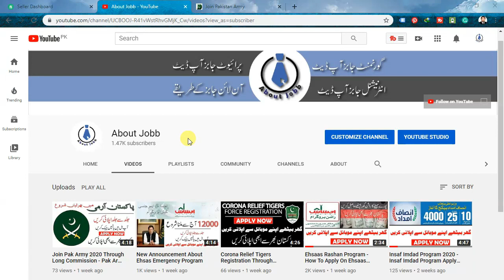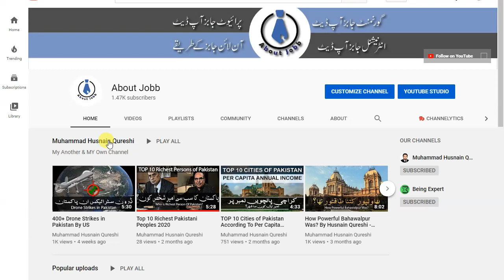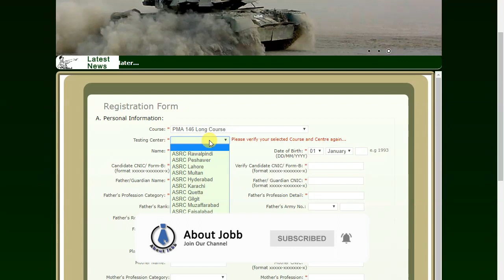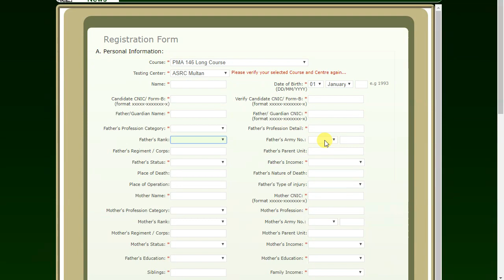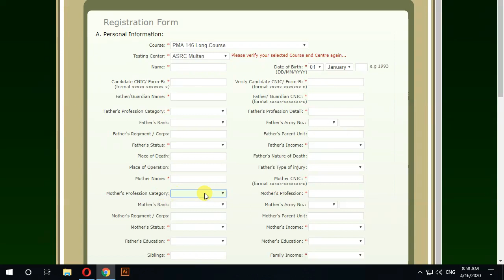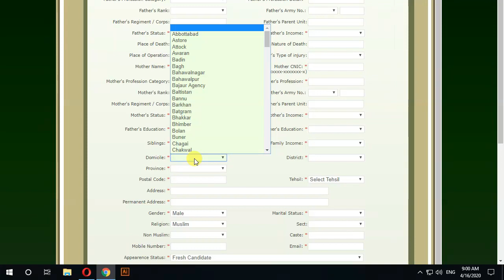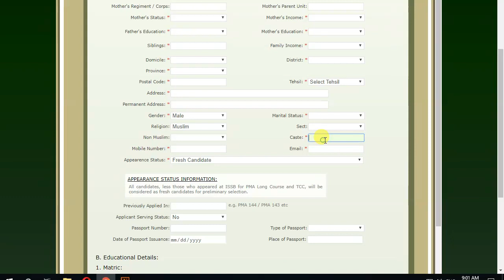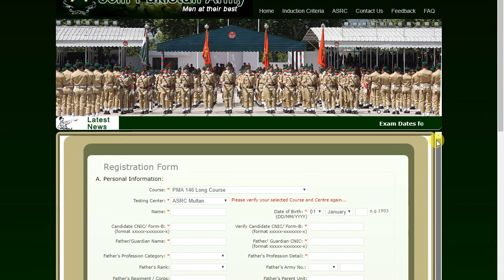Pak Army Online Registration 2020 PMA 147 Long Course - Join Pak Army - Pak Army Registration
AboutJobb Pak Army Online Registration 2020 PMA 147 Long Course - Join Pak Army - Pak Army Registration
- - - - - - - - - - - - - - - - - - - - - - - - - - Link Below- - - - - - - - - - - - - - - - - - - - - -
Most Recent Upload

In This Video We Tell You """  Pak Army Online Registration 2020 PMA 147 Long Course - Join Pak Army - Pak Army Registration   """ So Watch Our Video Full.
Thanks,
About Jobb